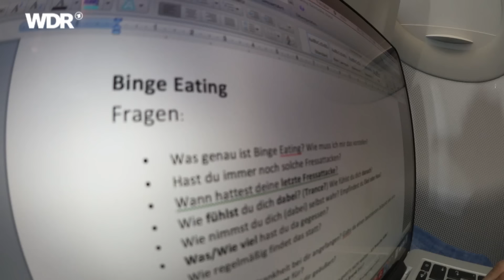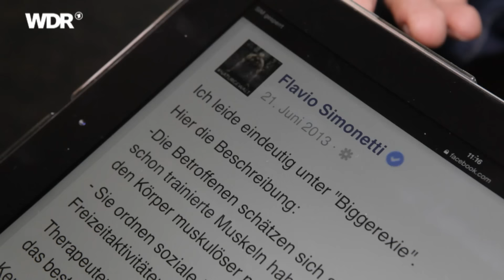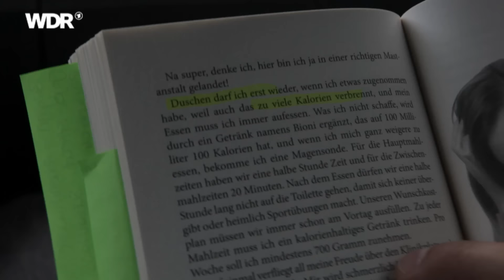Binge Eating, Magersucht und Biggerexie - der Kampf gegen den eigenen Körper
Wann hört die Freundschaft zum eigenen Körper auf? Wann mute ich ihm zu viel zu? Wir haben uns mit extremen körperlichen Veränderung beschäftigt. Tim spricht mit Menschen, die ganz offen über Binge Eating, Biggerexie und Magersucht sprechen.

Hilfe, Infos und mehr:
Bundeszentrale für gesundheitliche Aufklärung, Essstörungen:

Das 3sechzich-Team:
Tim Schrankel, Matthias Ehring, Marion Leubner, Clare Devlin, Lis Kannenberg, Stefanie Liebl und Katrin Schlusen